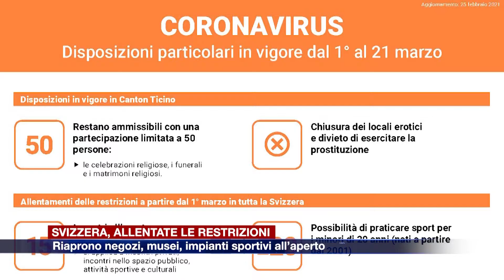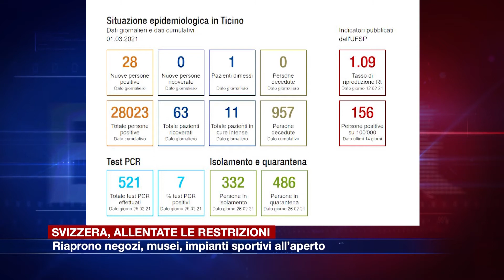Etg - Svizzera, allentate le restrizioni: riaprono negozi, musei, impianti sportivi all’aperto